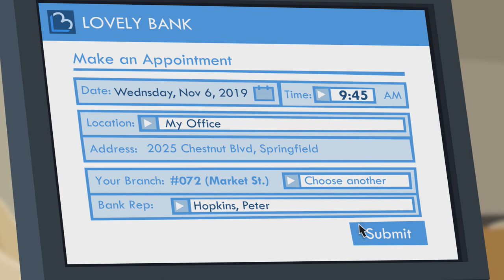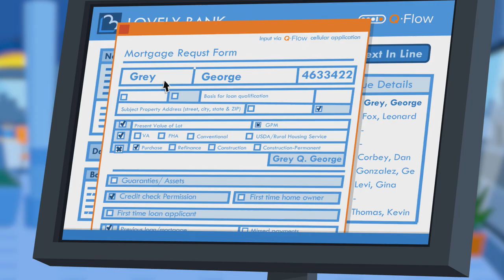Q-Flow for Banks and Financial Institutions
Q-Flow helps you perform a full digital transformation in your bank or financial institution, improve customer satisfaction and increase staff productivity - all this by focusing on the client as the most important part of the workflow.